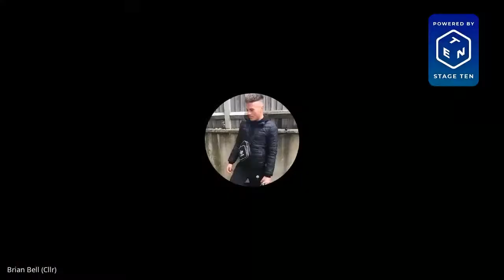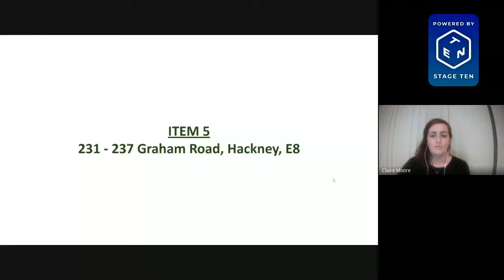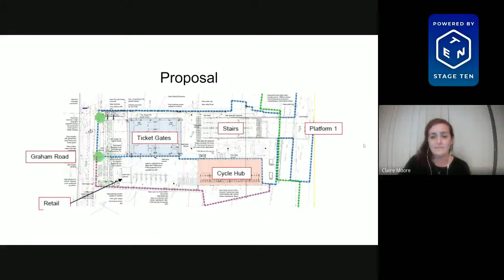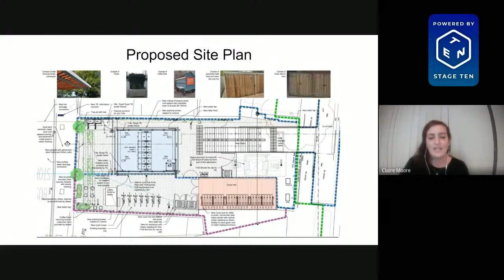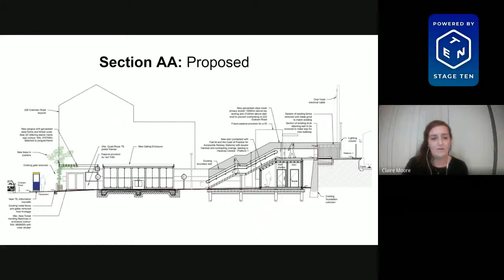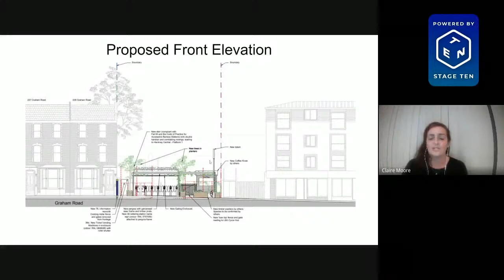Planning Sub-Committee - 02/12/2020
You can access the agenda and meeting papers to help you follow the discussions.

This is a meeting held in public, it is not a public meeting.

This live stream is being monitored by our technical support team. If there is a problem with the stream and we need to end it, a link to a new stream will be posted here.

Tell us about your experience. This will help us to improve. Fill out the feedback form